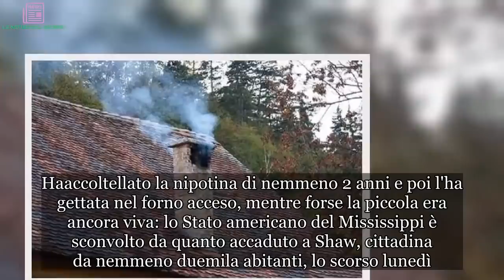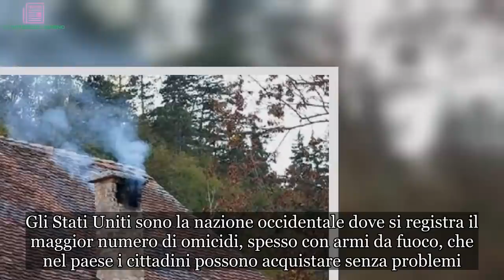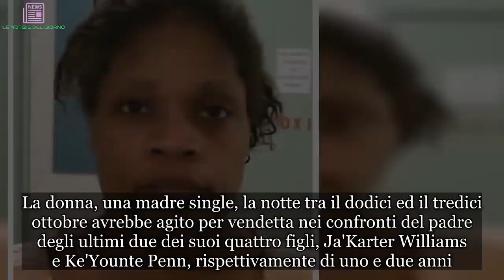Uccide e brucia viva la nipote di 2 anni, la nonna killer si chiama Carolyn Jones | ULTIMI ARTICOLI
Una storia macabra che suscita un profondo senso di disgusto ed ha per protagonista una donna, Carolyn Jones, di 42 anni. Carolyn Jones abita a Shaw, una città nello stato americano del Mississipi. Carolyn Jones è una nonna. Affettuosa, almeno così sembrava. Perché quanto ha fatto ha lasciato tutti senza parole, oltre che un profondo senso di disperazione nel cuore di amici, parenti e genitori. Haaccoltellato la nipotina di nemmeno 2 anni e poi l'ha gettata nel forno acceso, mentre forse la piccola era ancora viva: lo Stato americano del Mississippi è sconvolto da quanto accaduto a Shaw, cittadina da nemmeno duemila abitanti, lo scorso lunedì.Sul corpo della bambina erano presenti diverse bruciature e lo sceriffo della contea di Bolivar Kelvin Williams ha dichiarato di non aveva mai visto "nulla del genere".La piccola Royalty Marie Floyd è stata trovata ancora dentro il forno della casa da un parente, che ha subito allertato le locali autorità.
Al momento sono ancora sconosciuti i motivi che hanno spinto la donna a tanta violenza sulla nipote, per la cui morte è stata accusata di omicidio di primo grado. Gli Stati Uniti sono la nazione occidentale dove si registra il maggior numero di omicidi, spesso con armi da fuoco, che nel paese i cittadini possono acquistare senza problemi.
L'opinione pubblica è abituata a episodi di cronaca nera, ma quanto fatto dalla Jones è davvero terribile. Ricorda un altro fatto terribile avvenuto ad Atlanta l’anno scorso che ha sconvolto l 'intera comunità. Una madre di 24 anni, Lamora Williams, per vendicarsi nei confronti del papà dei suoi figli li ha uccisi cuocendoli vivi nel forno di casa. Inoltre, anche se lei nega, avrebbe ripreso la scena con il telefonino, dopodiché aveva mandato un eloquente video all'uomo, nel quale si vede consumare il delitto ed i cadaveri carbonizzati dei figli.
La notizia era stata divulgata dalla stampa locale di Atlanta e poi rimbalzata anche fuori dai confini americani. La donna, una madre single, la notte tra il dodici ed il tredici ottobre avrebbe agito per vendetta nei confronti del padre degli ultimi due dei suoi quattro figli, Ja'Karter Williams e Ke'Younte Penn, rispettivamente di uno e due anni. Era stato il padre ad allertare le forze dell'ordine dopo aver ricevuto dalla donna lo sconcertantefilmato